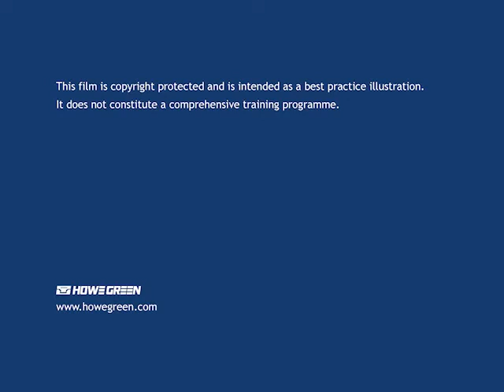How To Fit An Access Panel With Fire Protection Into A Brickwork Shaft Wall F5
Watch our video to find out how to fit an Access Panel with fire protection into a brickwork shaft wall. The access hatch being installed is FF Systembau's F5.  for more information on our access panels.